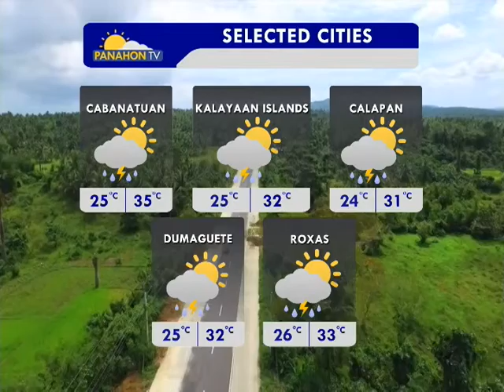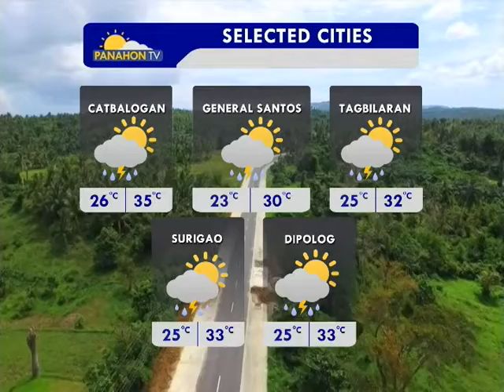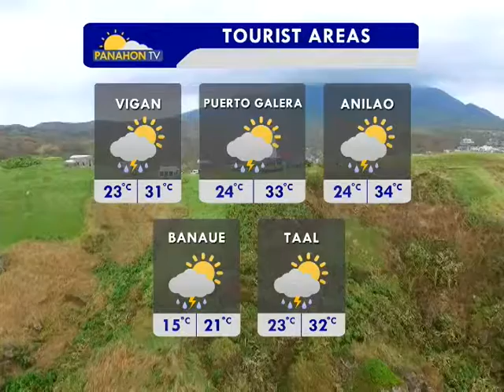Panahon TV | May 30, 2017 | 6:00AM (Part 4)